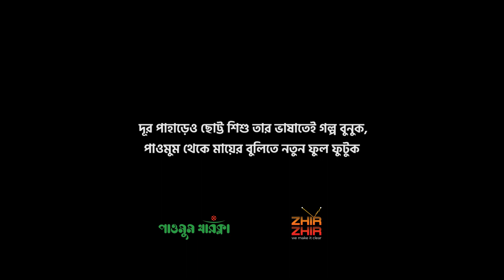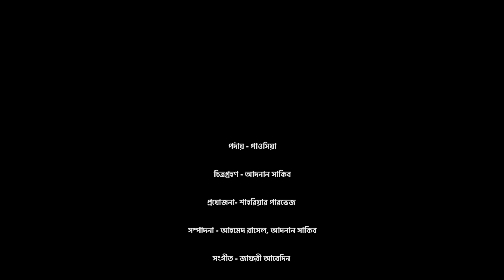সুন্দর প্রতিটি মাতৃভাষা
ভাষার জন্য যে দেশের মাটিতে রক্ত ঝড়েছে, সে মাটিতেই আজ মায়ের ভাষায় পড়ালেখা করার জন্য লড়ে যাওয়া। পাহাড়ে শিক্ষার আলো আসবেই, সে যাত্রায় আমরা হয় হতে পারি প্রতিবন্ধকতা, পদদলিত করতে পারি সব সংখ্যালঘুদের, কিংবা আমরা এক হতে পারি এ যাত্রায়। সুন্দর পৃথিবীর সকল মা, সুন্দর প্রতিটি মাতৃভাষা, আর সব থেকে সুন্দর আমাদের বৈচিত্র্য! এসো বন্ধুর মতো পাশে থাকি, রাঙিয়ে তুলি ধরণী।
ঝিড়ঝিড় ও পাওমুম থারক্লা পরিবারের পক্ষ থেকে আন্তর্জাতিক মাতৃভাষা দিবসের শুভেচ্ছা, শ্রদ্ধা সালাম, বরকত, রফিক, জব্বার সহ সকল শহীদের আত্মার প্রতি।

পরিচালনায় - শাহরিয়ার পারভেজ
চিত্রগ্রহন - আদনান সাকিব
প্রযোজনা - Zhir Zhir Pvt. Ltd.
অভিনয়ে - পাওসিয়া
সম্পাদনা - আহমেদ রাসেল, আদনান সাকিব
সংগীত - জাফরী আবেদিন
কৃতজ্ঞতা - ফারিন ফারিহা, অমিত হাসান, আকরাম সিদ্দিক, আনুশা মেহরিন, সাজেদুল ইসলাম শিমুল, ম্যান চং ম্রো